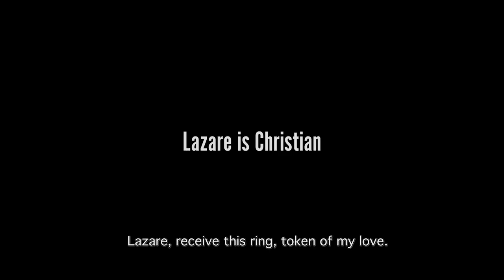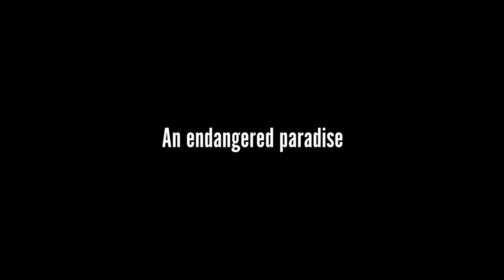NOCES MALIENNES - Malian Weddings (trailer eng)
Through the intimacy of Muslim-Christian couples, MALIAN WEDDINGS reveals a country in mutation.
Immersion in endangered paradise.